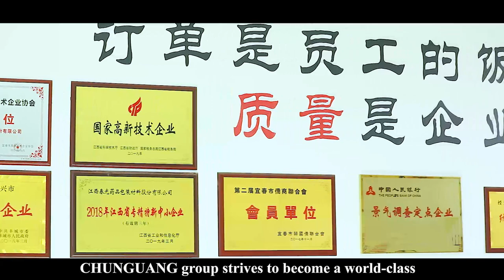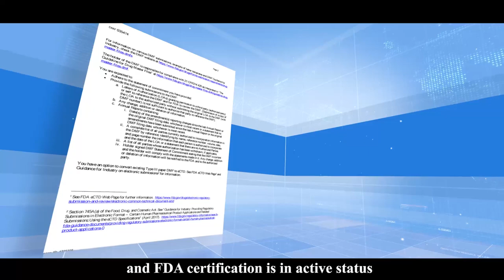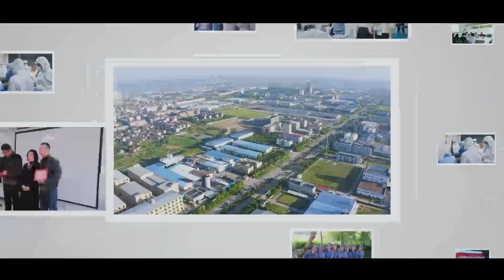chunguang blister film pharma packing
Chunguang Found in 2007. Focused on manufacturing and R&D pharma blister film packing materials. The company's main products include PVC/PCTFE high barrier film, PVC/PVDC film, PVC/PE/PVDC film, PVC rigid film, PVC/PE film, PET/PE film and other composite series, pharmaceutical PTP aluminum foil, which are widely used in medicine, food and cosmetics or other industries. All the facilities was designed and constructed based on GMP standards along with FDA and compliance to ISO9001 & ISO13578 certificates.